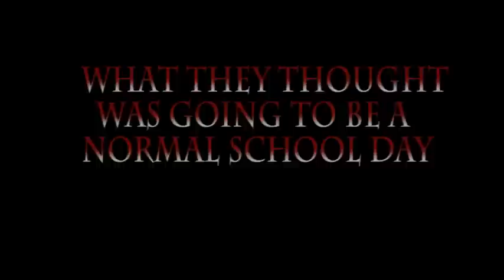THE BUTCHER - Official Trailer - Coming Soon